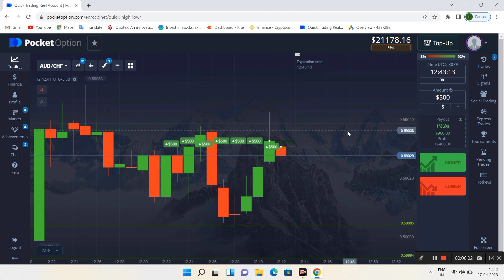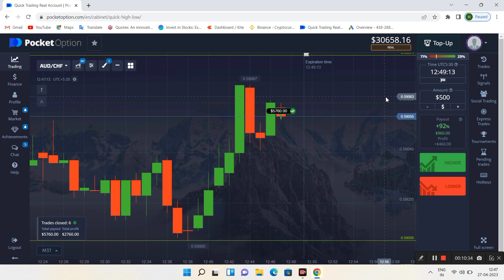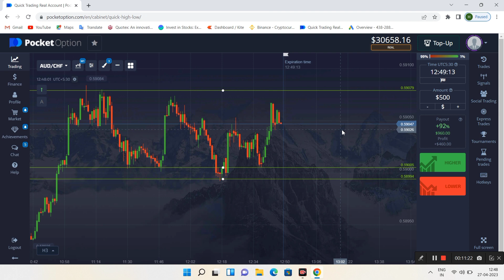Part -3 | Best Ways to Identify Market Structure 🔥 Market Structure Trading | Master Topics Course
criticism,
comment, news reporting, teaching, scholarship, and
research.
quotex Withdrawal proof
candlestick psychology
candle secrets